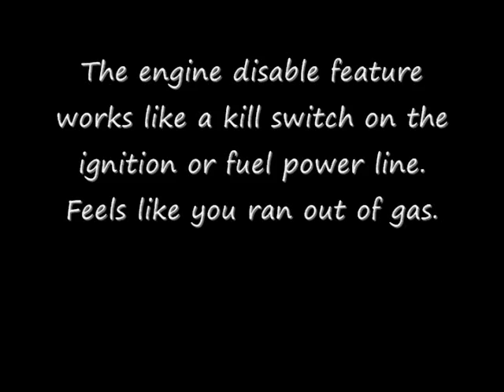Cell phone disables engine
How the Connect2car Anywhere cell phone controller disables an engine during theft of vehicle. Controls vehicle through cell phone from Anywhere